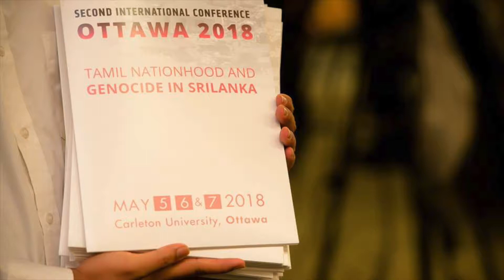Chat with Garnett Genuis MP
Chat with Garnett Genuis member of parliament for Sherwood Park - Fort Saskatchewan